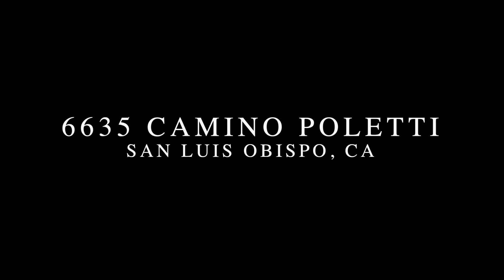6635 Camino Poletti | San Luis Obispo